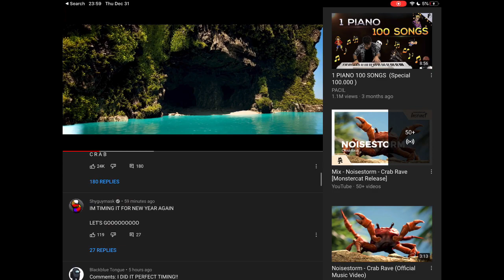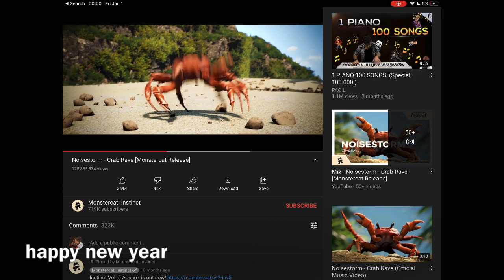Failing to time the crab rave beatdrop to 2021